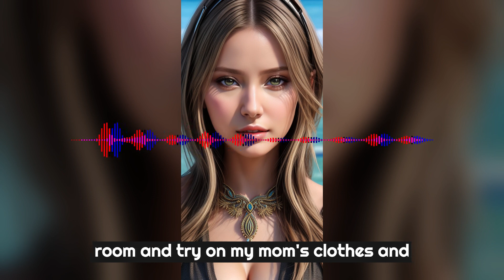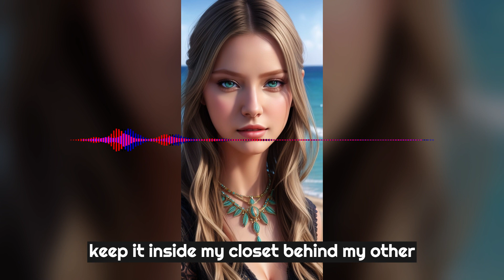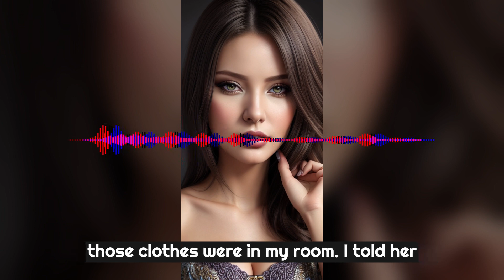Parents Caught Me Crossdressing💄 | Crossdressing Story | Real life crossdressing Experience 🎭✨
Parents Caught Me Crossdressing💄Real life crossdressing Experience 🎭✨
👋Hey there, It’s me Eden. Welcome to “Crossdressing Adventure Stories” 👠🌈 💄
🌟⚧️as we embark on a captivating journey through the diverse and vibrant world of crossdressing, transgender experiences, and LGBTQ stories. 🎭✨
From the exhilarating moments of self-discovery to the challenges and triumphs that shape our paths, this channel is dedicated to sharing authentic and heartfelt adventures. 📚💖

But that's not all—we want to hear YOUR incredible tales and experiences too! 💬 🌟 💄